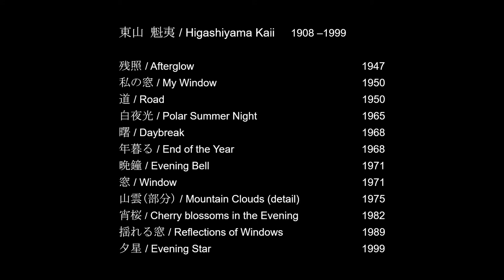【e-Museum】東山 魁夷 / Higashiyama Kaii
東山 魁夷（本名：東山 新吉）
1908 (明治41年) – 1999 (平成11年)
日本画家

Higashiyama Kaii
1908 –1999
Japanese painter - Nihonga (Japanese-style painting) artist